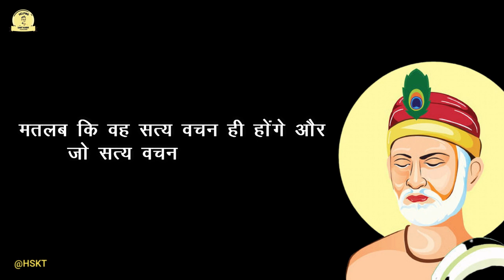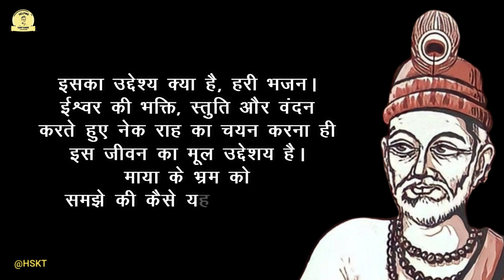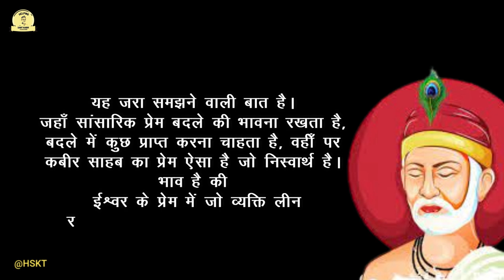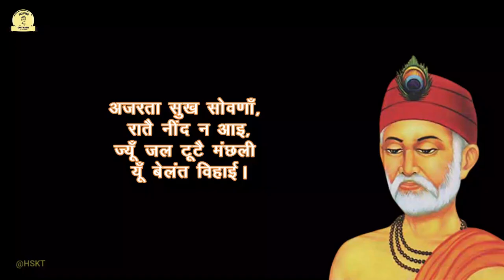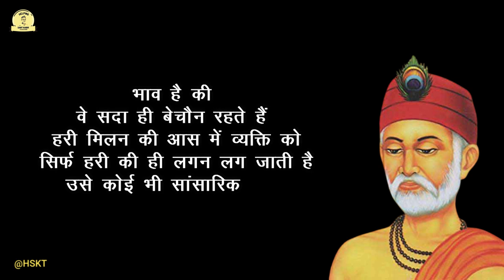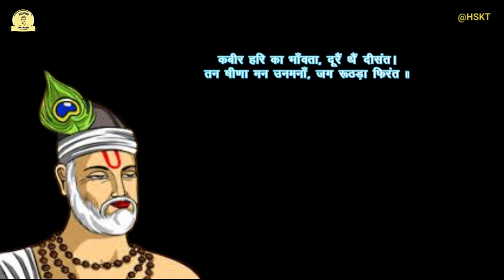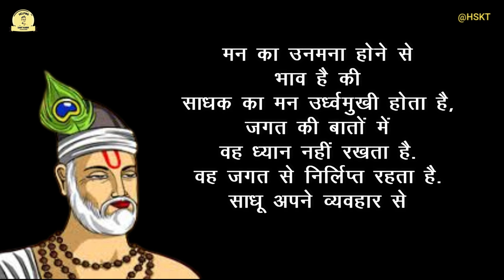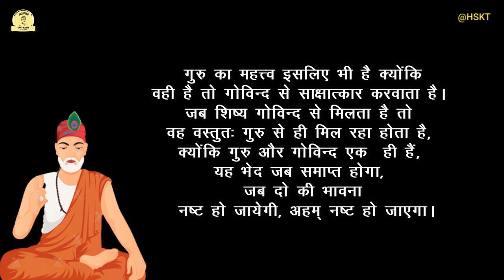Kabir Saheb ke Bhajan| Kabir Vani | Kabir ke Dohe Volume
इस वीडियो में हम संत कबीर दास जी के
 इदोहे का  हिंदी भावार्थ को जानने का प्रयास करेंगे आप भी हमारे साथ इस सफर के साथी बन सकते हैं और संत कबीर दास जी के विचारों को समझ कर अपने जीवन में उतार सकते हैं...

kabir dohe with hindi meaning
kabir das ke shabd
kabir ke dohe status
kabir ke dohe arth sahit
kabir ke shabad class 9th
kabir amritwani
kabir ke dohe volume 1
kabir vani
kabir bhajan
कबीर वाणी
kabir café
kabir cafe songs
kabir ke dohe lyrics in hindi
कबीर के दोहे
kabir saheb ke bhajan